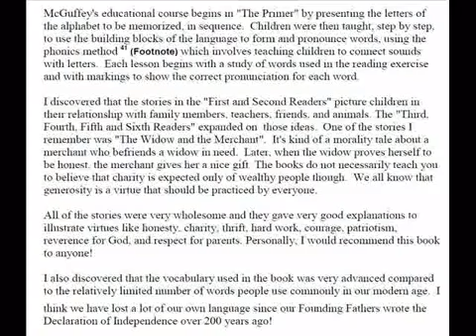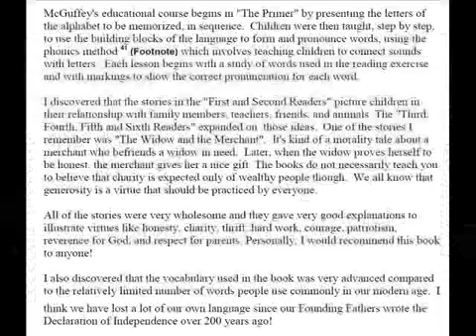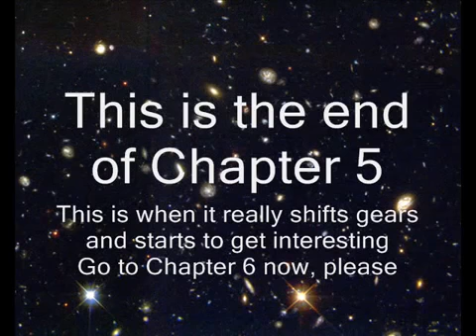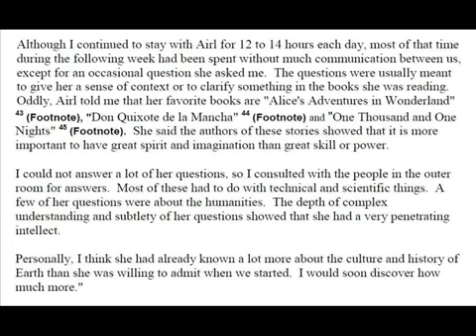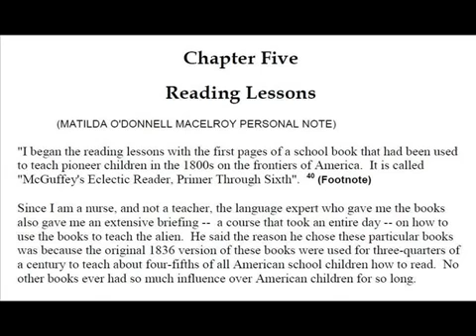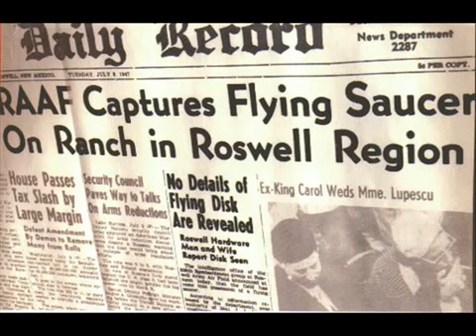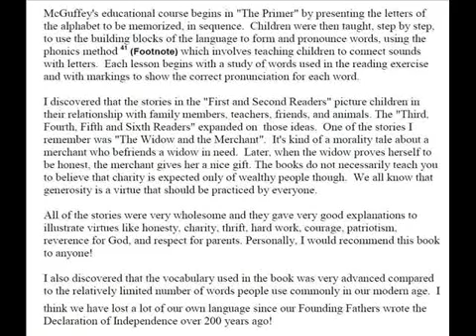Roswell - Alien Interview - Chapter 5 | 2017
Airl begins to learn English and since she doesn't sleep, eat, rest or go to the bathroom, she has all day and all night to learn the language Matilda begins to